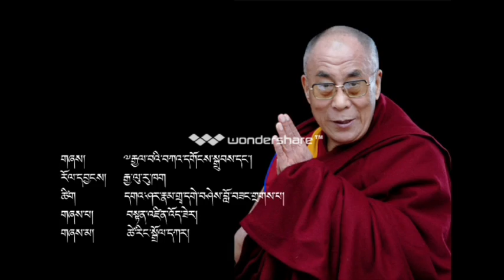Yarkyi 2013 རྒྱལ་བའི་བཀའ་དགོངས་སྒྲུབས་དང།